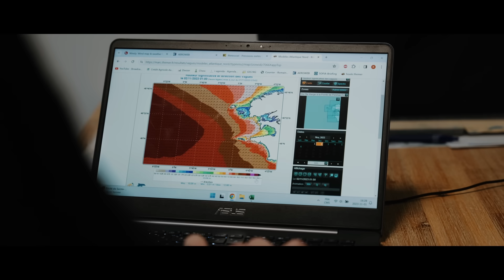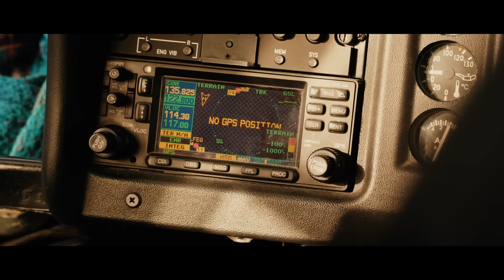En HÉLICO dans La TEMPÊTE CIARAN (207km/h de vent) 😳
Vous vous êtes demandé comment ont été réalisées nos images de la tempête Ciarán à destination de la presse, des médias, des galeries d’art ?

Découvrez les coulisses de notre aventure épique au cœur de cette bombe météorologique depuis un hélicoptère et rejoignez-nous dans un voyage passionnant à travers les défis météorologiques, techniques et créatifs de la réalisation de prises de vue aériennes dans la tempête.

Bonne immersion dans notre univers !

🎥 Production : GlazPictures / Mathieu Rivrin & 441 Pictures
🎥 Réalisation : 441 Pictures / Nicolas Charles / Damien Etesse